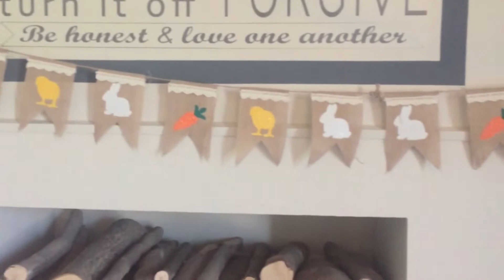DITL | EASTER WEEKEND 2019 BEGINS! | ThroughMummysEyes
Hi Everyone!

My name is Sarah-Jane (SJ) and I am a thirty something Mama outnumbered by boys. I live in Yorkshire but was born in Canada, I’m told my accent is quite muddled!

I recently left work full time to spend more time with my family and although I miss working, I am loving being a SAHM to my two littles – Harry (8) and Jack (5) oh, and my fiancé James isn’t too bad either!

I try to post videos twice a week and they’re mostly Mummy related, grocery hauls, ideas for packed lunches, chatty updates etc… You’ll witness the good, the bad, the ugly and the (help me, crying Mama!) sad…..

So let’s keep it real and join the @throughmummyseyes community where we chat Real and Raw parenting and life stories.

Happy watching x

You can also find me on:

Insta. @throughmummyseyes

xSJ